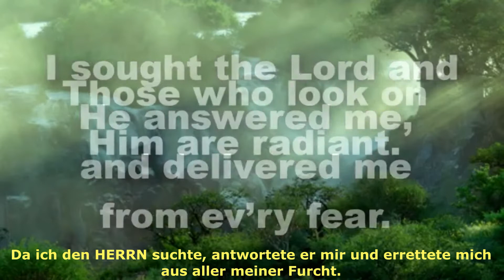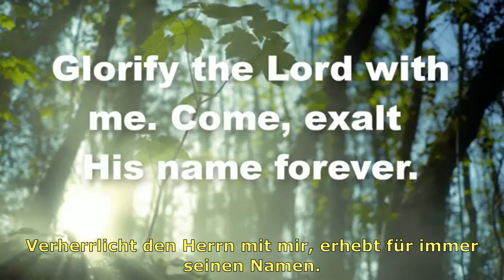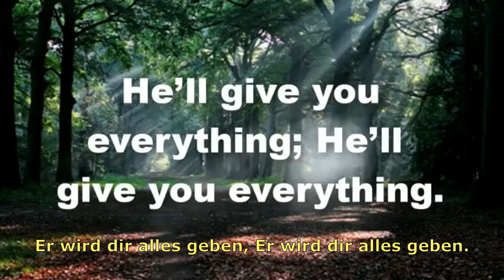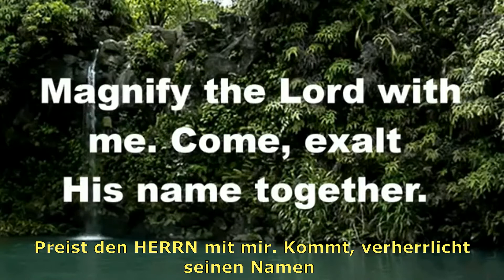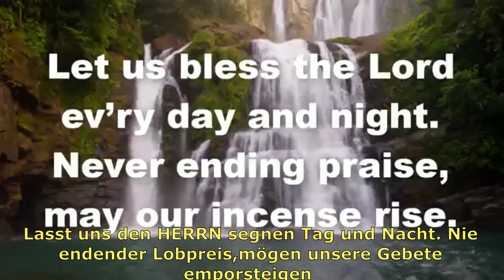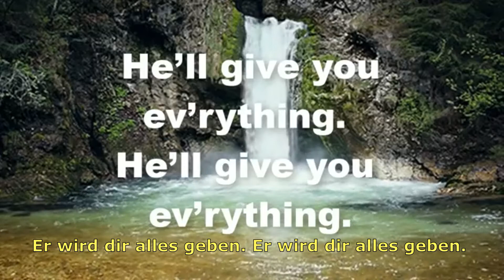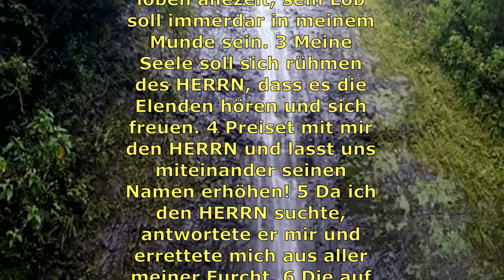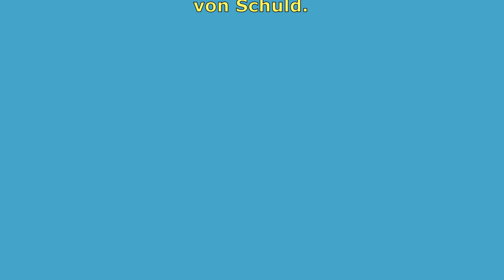PSALM 34 MIT DTSCH.